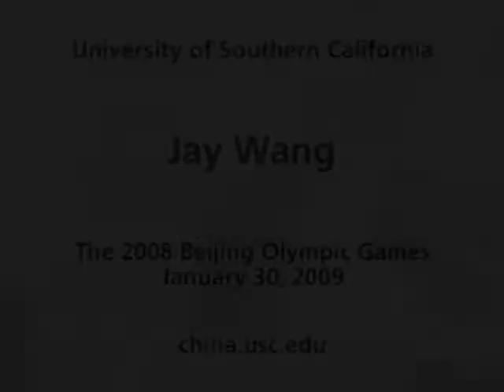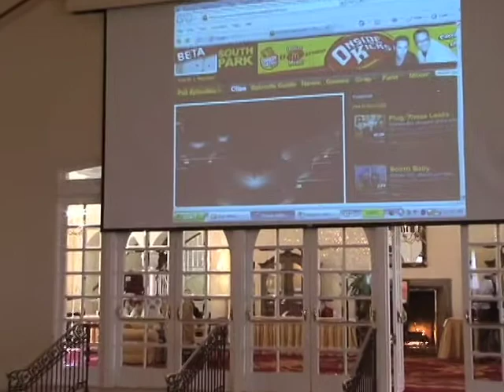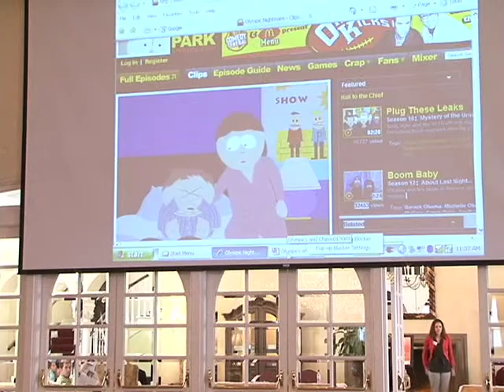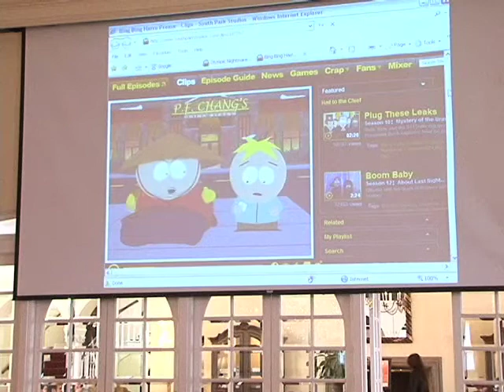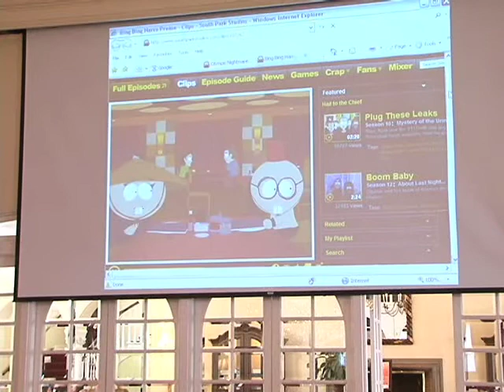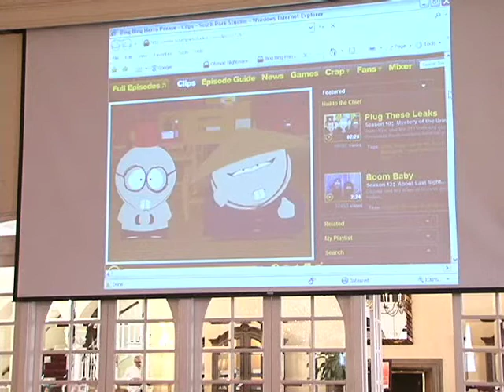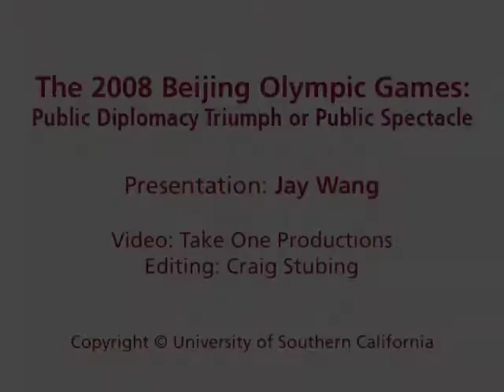Jian Wang, "The Domestic Political Ramifications of the Beijing Olympic Games"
Jian "Jay" Wang studies international corporate communication and public diplomacy and teaches public relations at USC Annenberg's School of Communication. He previously taught at Purdue University and the Chinese University of Hong Kong. He has published extensively on corporate social responsibility practices in emerging economies, Chinese corporate communication, health care branding, and corporate public diplomacy initiatives. He wrote Foreign Advertising in China: Becoming Global, Becoming Local and co-authored China's Window on the World: TV News, Social Knowledge and International Spectacles. He is a member of the USC U.S.-China Institute executive committee.